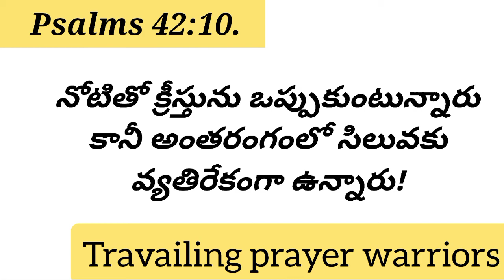Travailing prayer warriors 5